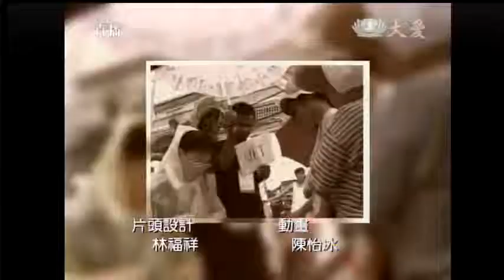20131002《慈濟新聞深度報導》